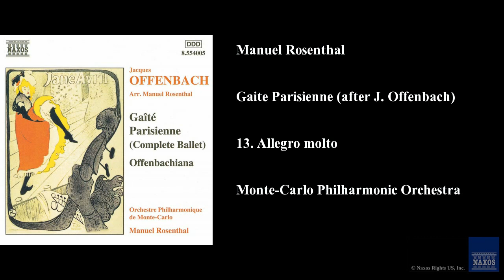Manuel Rosenthal, Gaite Parisienne (after J. Offenbach), 13. Allegro molto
Manuel Rosenthal
Monte-Carlo Philharmonic Orchestra, Manuel Rosenthal,
Gaite Parisienne (after J. Offenbach)
Offenbach / Rosenthal: Gaite Parisienne / Offenbachiana
8.554005